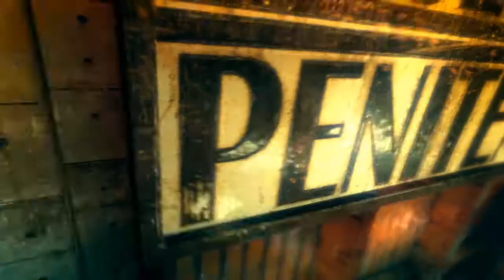DmC: DEVIL MAY CRY [MISION 7] [DE VUELTA] | MADNA